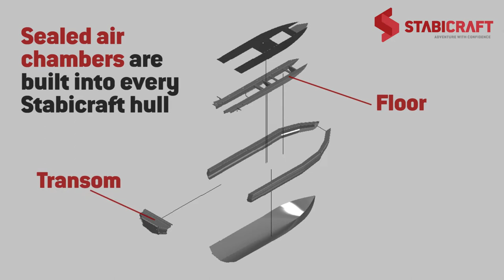Stabicraft Positive buoyancy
How is positive buoyancy created?
Aluminium chambers are used to create a series of sealed compartments that provide a life-ring on each boat. Each vessel’s life-ring contains at least three air-tight chambers.
What are the benefits of positive buoyancy?
Stability and safety. Stabicraft’s chambered design allows passengers to move freely around the deck, even completely to one side. Few boats on the market can match Stabicraft's stability both under power and at rest. When travelling at speed, Stabicraft hulls create a cushion of water under each life-ring chamber, enabling superior rough water handling. Even if a chamber is pierced, the separate water-tight chambers limit the damage, making the Stabicraft vessel virtually unsinkable.